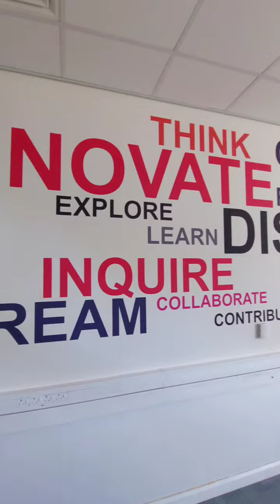Did you notice any changes on campus?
We are busy preparing the campus to welcome you all this September!

 Spot them in the video and stand a chance to win a goodie bag!
Comment on the post below & wait for the draw.✨☺😉

You have until 05/09/2022 to participate. Good luck to you all.